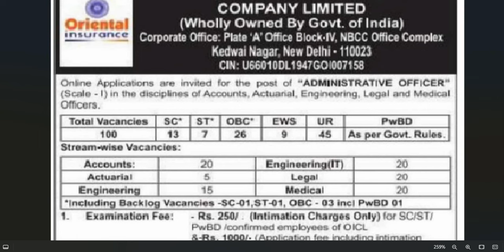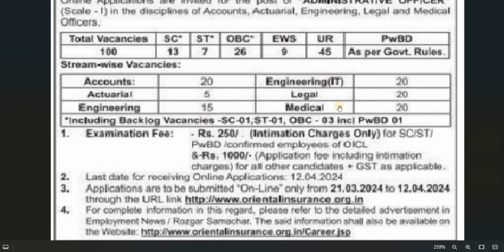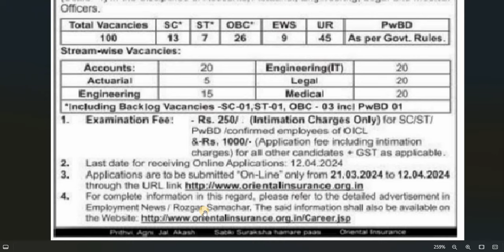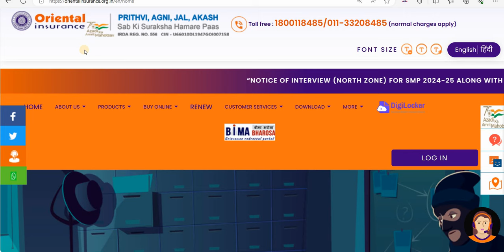ADMINISTRATIVE OFFICER RECRUITMENT 2024 IN CENTRAL GOVT ORGANIZATION I GRADUATE I 80000 Rs pm SALARY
सरकारी नौकरी
सरकारी नौकरी

 Stenographer Grade-II

10th Pass Govt Jobs,12th Pass Govt Jobs, Accountant Vacancy Clerk Vacancy
10 Pass Jobs
12th Pass Jobs